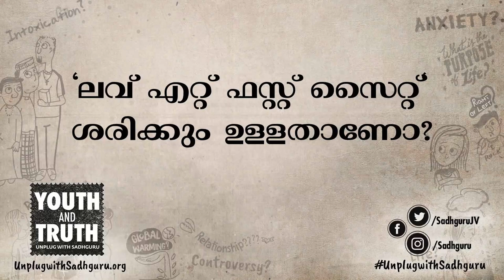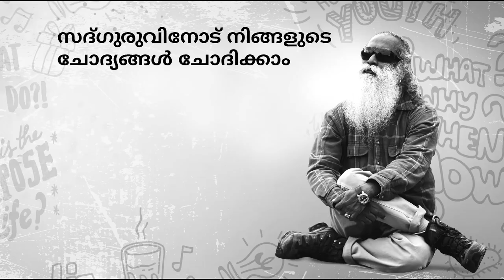"ലവ് എറ്റ്‌ ഫസ്റ്റ് സൈറ്റ്" ശരിക്കും ഉള്ളതാണോ? | Sadhguru Malayalam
"ലവ് എറ്റ്‌ ഫസ്റ്റ് സൈറ്റ്" സാധ്യമാണോ? ആകര്‍ഷണത്തിന്‍റെ പ്രകൃതവും അതെങ്ങനെ നമ്മുടെയുള്ളില്‍ സംഭവിക്കുന്നുവെന്നും സദ്ഗുരു നോക്കിക്കാണുന്നു.